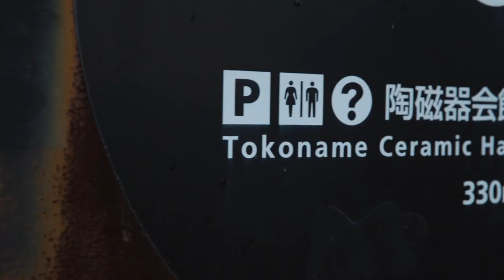Ceramic Tour Japan | Tokoname - day 13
Tokoname is one of the six ancient pottery towns in Japan, and it looks it.  Streets cobbled up with pipes, bottles, and all types of pottery make a charming destination and visual reminders of the history of the community.

We were so fortunate to have a personal guide in Hamasaka Naoko, who we had met at her exhibition in Hagi, to show us around all of the little streets, avenues, shops, and gems in the community, including the historical district and the studio of Yoshikawa Chikako.  If you've got Netflix, you can see an anime set in the town called A Whisker Away, which has many of the settings that we visited.

The next morning, it's only a few minutes train ride to Chubu Nagoya Airport, for a no-stress departure back home.  Thanks for a great ceramic adventure together!